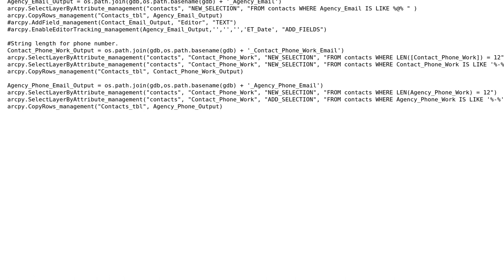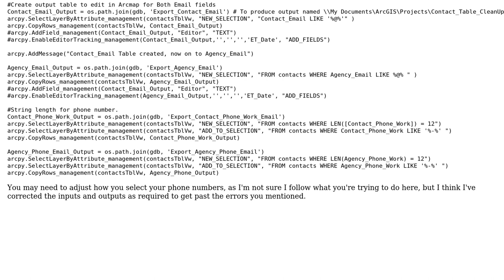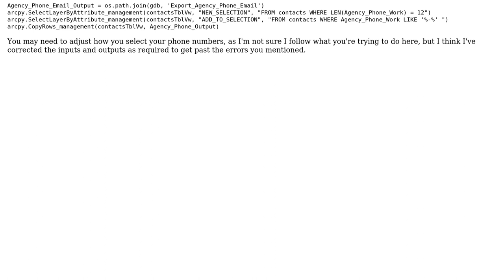GIS: Input unsupported or doesn't exist in MakeFeatureLayer()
With thanks & praise to God, and with thanks to the many people who have made this project possible! You are responsible for your own actions.